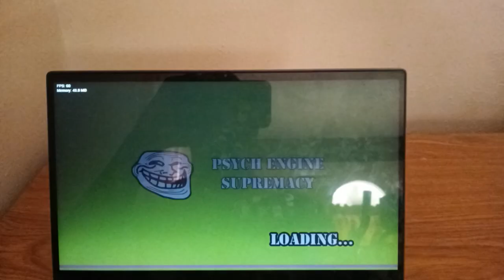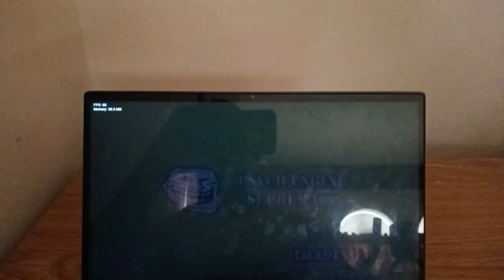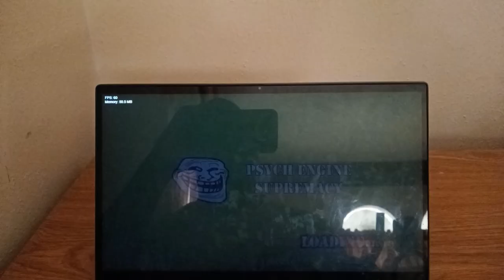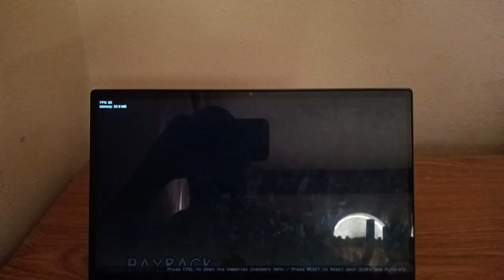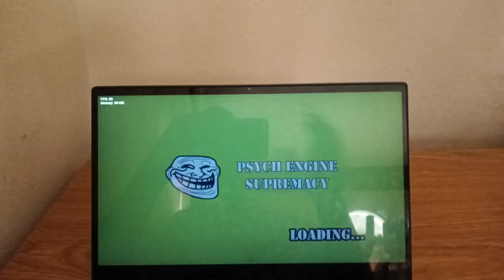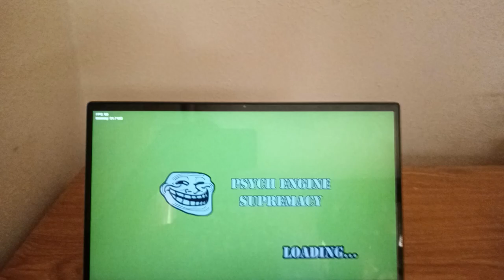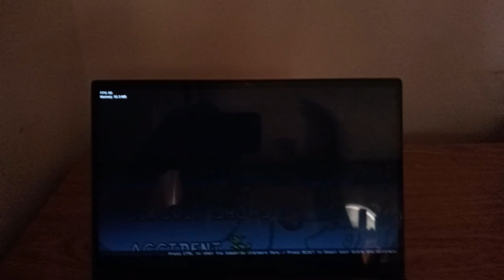Friday Night Funkin’ Vs Chef Pp Puppet (V2)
Friday Night Funkin vs Chef Pee Pee Puppet (V2) is a rhythm game and Friday Night Funkin mod based on the Chef Pee Pee character from the SML YouTube channel.

Other characters from the show also make their appearance in the mod.